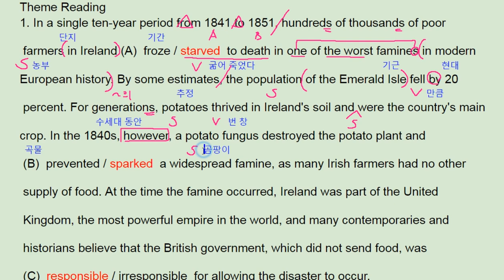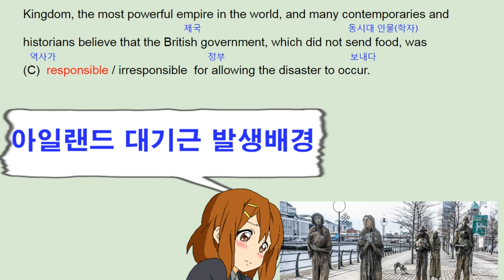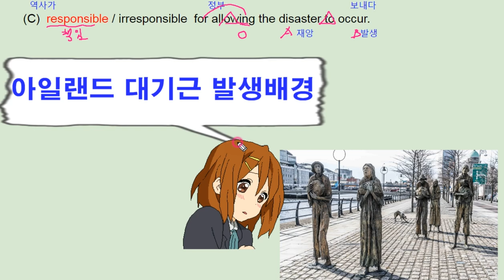ebs 올림포스 영어독해의 기본 1 17강 Theme Reading 1 Ireland famine - 번개콩